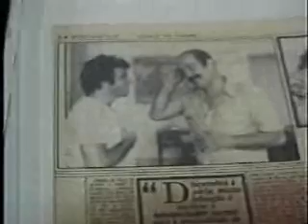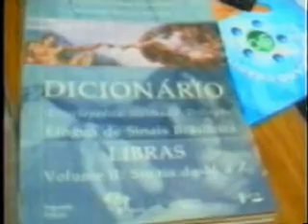Univali repassa dispositivo eletrônico para aprendizado de surdos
Data:22/07/13
Emissora: TV Brasil Esperança
Programa: Melhor da tarde
Resumo: Univali repassa dispositivo eletrônico para aprendizado de surdos